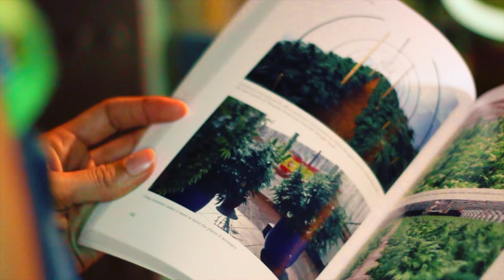Orange Peel Ifficial Video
GANJA ANTHEM BY TUFF LIKE IRON ORANGE PEEL ON THE I DRAW RIDDIM. RALLY UP MUSIC!!